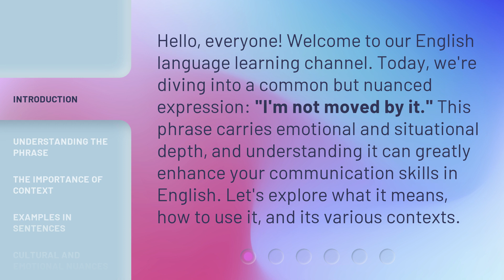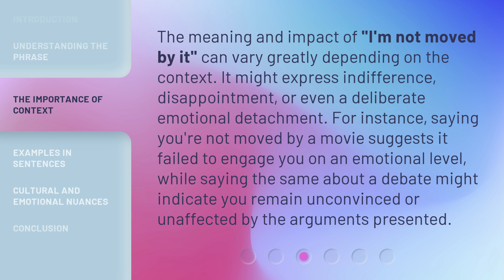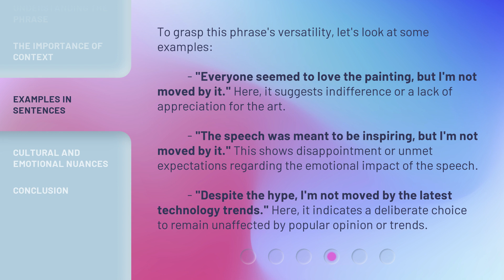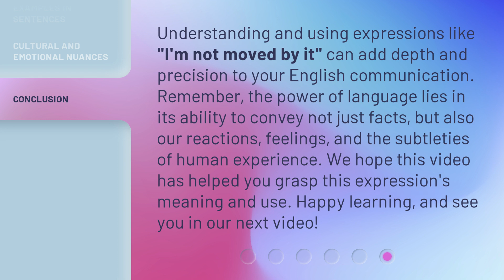Unraveling Expressions: "I'm Not Moved By It"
Unraveling Expressions: The Unmoved Phrase • Join us as we delve into the meaning and origins of the expression 'I'm Not Moved By It'. Discover the fascinating history behind this commonly used phrase!

00:00 • Introduction - Unraveling Expressions: "I'm Not Moved By It"
00:34 • Understanding the Phrase
01:04 • The Importance of Context
01:35 • Examples in Sentences
02:14 • Cultural and Emotional Nuances